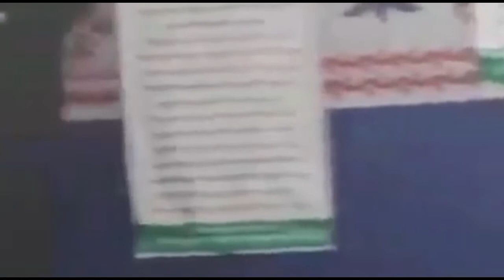আদম কাবায় সেজদার রহস্য || The mystery of prostration in Adam's Kaaba || []Hasibul Haque Chishti A.[]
প্রচলিত ধর্মবিশ্বাস, তথ্যপ্রযুক্তি ও বিজ্ঞান ভিত্তিক দৃষ্টিভঙ্গির দ্বারা প্রশ্নবিদ্ধ। আজকের যুগের মানুষ সবকিছুরই স্পষ্ট দলিল চায়। দ্বীনের ক্ষেত্রে কোরআনই স্পষ্ট দলিল (জাছিয়া, ২০ আয়াত) (রাদ, ৩৭ আয়াত)। পবিত্র কোরআনই সত্য মিথ্যার পার্থক্যকারী (বাকারা, ১৮৫ আয়াত)। কোরআনই দ্বীনের পরিপূর্ণ দলিল (মায়েদা, ৩ আয়াত)। আর নবী (সাঃ) এর জন্য আল্লাহ্ বিধান স্বরূপ এই কোরানই পাঠিয়েছেন (২৮ ঃ ৮৫)। একটি বিষয়ে বিভিন্নভাবে এই কোরআনে আল্লাহ বর্ণনা করেন। যাতে তারা বুঝতে পারে (আনআম, ৬৫ আয়াত)। তাই একটি বিষয়কে সঠিকভাবে বুঝে নেওয়ার জন্য কোরআন থেকে বিষয়ভিত্তিক আলোচনা করা হয়েছে। যাতে করে প্রত্যেক মানুষ স্বল্প সময়ে তার প্রয়োজনীয় বিষয়ে কোরআনভিত্তিক জ্ঞান সহজেই লাভ করতে পারে। তারপরও যদি কেউ কোরআনের দর্শনকে অপছন্দ করেন তাদের জন্য আল্লাহ বলেন, যারা এই কোরআনের আয়াতের বুঝ অপছন্দ করে তাদের কর্মফল বিনষ্ট হয়। (মোহাম্মদ, ৯ আয়াত)। কোরআন প্রত্যাখ্যানকারীর জন্য কঠিন শাস্তি, (সাফফাত, আয়াত ১৭০)। কোরআন প্রত্যাখ্যানকারী ফাসিক, (বাকারা, আয়াত ৯৯)। বরং সেই দিবস আসার পূর্বেই প্রভুর আহ্বানে সাড়া দাও (শুরা, আয়াত ৪৭)। যারা কোরআনের বুঝ অপছন্দ করেন তারা দলিলবিহীন তর্ক করে থাকেন। এই মর্মে আল্লাহ বলেন, "তোমরা মানুষকে প্রভুর পথে আহ্বান কর হিকমতের সদউপদেশ দ্বারা এবং তাদের সহিত তর্ক কর উত্তম পন্থায়" (নহল, ১২৫ আয়াত)। ইবলিস আদমকে সেজদা না দিয়েই কাফির। (সূরা বাকারা, ৩৪ আয়াত) এতে প্রমাণ হয় যে, আদম কাবাই আল্লাহকে সেজদা না দেওয়া ইবলিসের দর্শন। অর্থাৎ আদম কাবাই আল্লাহকে সেজদা করাই হচ্ছে সিরাতাল মুস্তাকীম, যা আমা পর্যন্ত পৌঁছে (সূরা হিজর, ৪১ আয়াত)। অর্থাৎ আদম কাবাই আল্লাহকে সেজদা করার মাধ্যমে আল্লাহর নিকটবর্তী হওয়া যায়। এবং এই সেজদা না করা ইবলিসের অনুসরণ করার সামিল। এই মর্মে আল্লাহ বলেন, "তোমরা ইবলিসের অনুসরণ করো না এখানে সেজদা কর এবং আমার নিকটবর্তী হয়ে যাও"। (সূরা আলাক, ১৯ আয়াত)। "ইবলিস এই সেজদা না করেই পথভ্রষ্ট।" পক্ষান্তরে ফেরেস্তারা আদমকাবাই সেজদা করেই হেদায়েতপ্রাপ্ত।] 'ইহা দ্বারা অধিকাংশ মানুষ পথভ্রষ্ট এবং ইহা দ্বারাই অধিকাংশ মানুষ হেদায়েতপ্রাপ্ত। (বাকারা, ২৬ আয়াত)। ইবলিস আল্লাহর প্রতিপক্ষ, ইবলিসের বুঝকে বর্জন করে আদম কাবাই আল্লাহকে সেজদার দিকে আহ্বান করাই হচ্ছে এই পুস্তকের বিশেষ লক্ষ্য। যারা (আদম কাবাই আল্লাহকে সেজদার এই) আহ্বানে সাড়া না দিয়ে ইবলিসের দিকে রয়ে গেল তারাই বিভ্রান্ততে আছে। আল্লাহর দিকে আহ্বানকারীর ডাকে যে সাড়া না দেয় সে স্পষ্ট বিভ্রান্তিতে আছে (আহকাফ, ৩২ আয়াত)। আর আল্লাহর বিধানের কোনো পরিবর্তন নেই (বনি ইসরাইল, ৭৭) এবং আল্লাহর কোনো আয়াত রহিত করা হয় নেই। (বাকারা, ১০৬ আয়াত)। আর তাই বর্তমান বিশ্বে ধর্ম দর্শনের উত্তম পন্থাই হচ্ছে এই কোরআন যা সকল ধর্মের মানুষের কাছে গ্রহণযোগ্য।